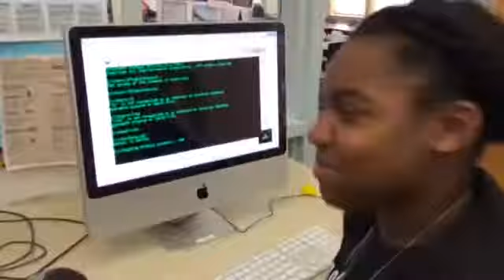St. Anne's Episcopal School Middletown, DE Technology Fund Campaign 2014 7th Graders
St. Anne's Episcopal School's 7th Graders created this fun video to kick off the Technology Fund Campaign 2014 HeronTechie.